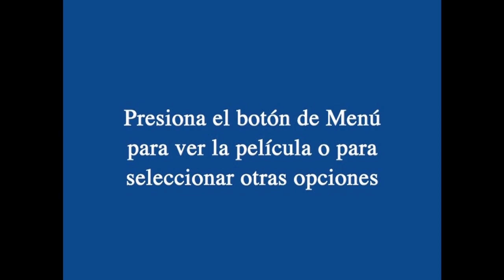Inicio DVD El Hombre Araña: El Último Enfrentamiento 2005 (Argentina)